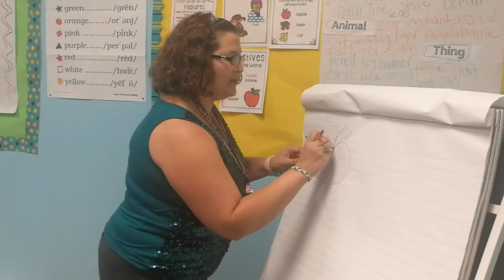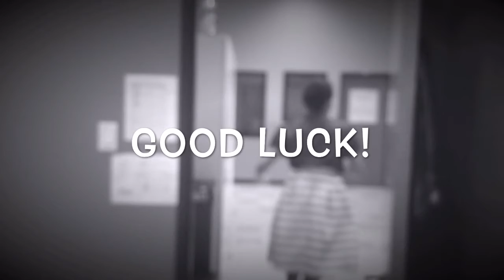HSI Insider 9/25/17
Early Release & Parent Teacher Conferences Fri, Sept.29th
ESL Night Oct. 19th
Fall Festival Oct.27th